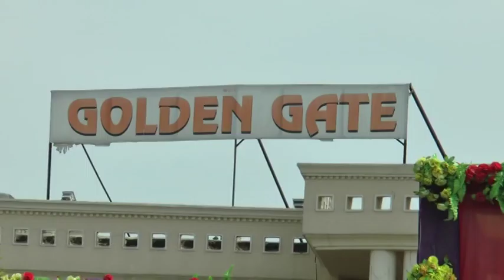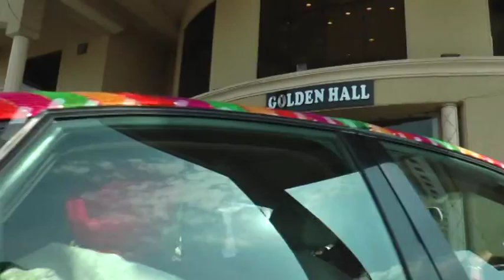Gonne Wedding Mithapur part 17